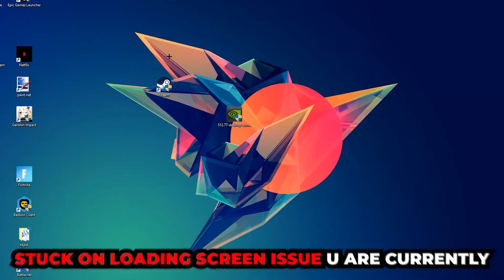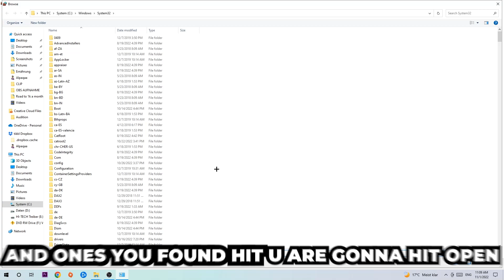Tabletop Simulator – How to Fix Black Screen & Stuck on Loading Screen